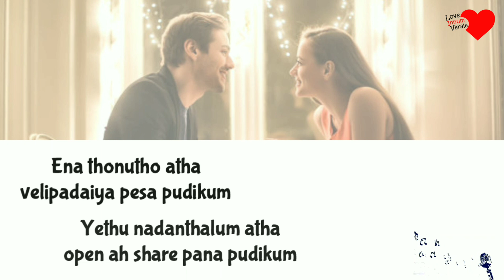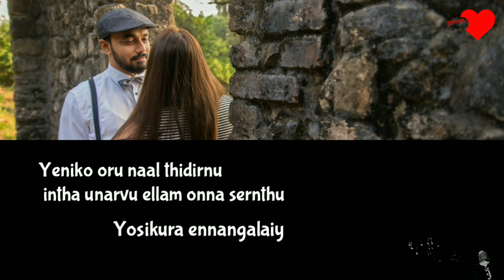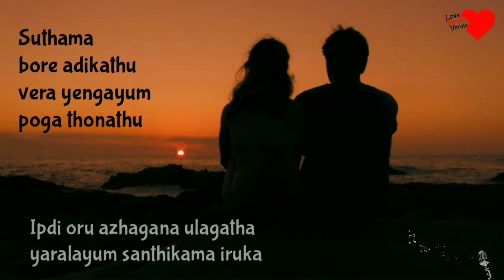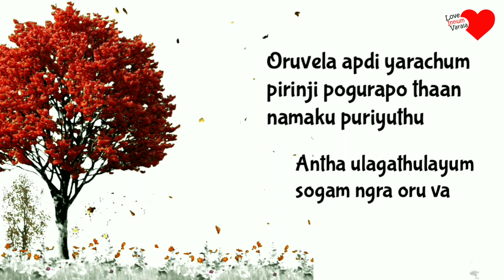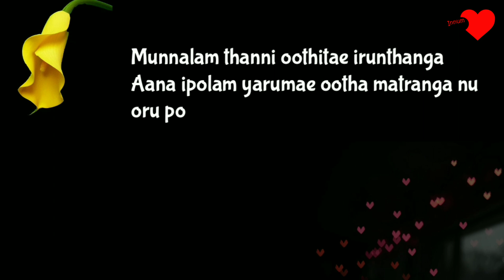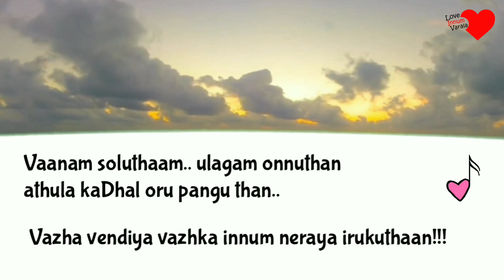Journey of Love | DJ Dhayan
காதல் முதல் வாழ்க்கை வரை ❤️

ஓர் அழகிய பயணம்

ஓர் அழகிய உலகில் ✍️

Journey of Love and Life... 🎭

Written & Vocal ;  🎤 DJ Dhayan

Images used are Downloaded from
"Google Image Downloader" App.

Related To ;
Feelings, Missing, life pain, alone, worries, Loneliness, suffering, failing, life motivation,

We are always THANKFUL and GRATEFUL
For all your Comments and Shares 💜